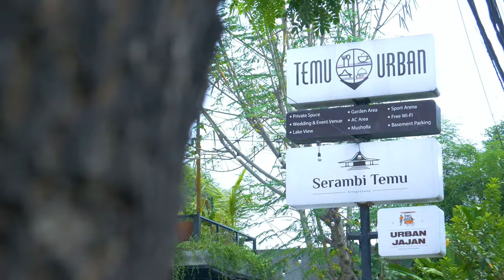Testimoni Pengguna Qasir | MAKNA SENJA COFFEE, CAFE VIRAL DI TANGERANG SELATAN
Menikmati kopi sambil menikmati suasana teduh alami dengan rimbun tanaman? Nggak perlu jauh-jauh ke luar kota. Di Tangerang Selatan juga ada.
Simak kisah pengguna Qasir berikut ini, siapa tahu bisa untuk jadi referensi ngopi kamu.

Info aplikasi dan mesin kasir hubungi Customer Success Manager Qasir

Ini dia solusi yang kamu cari untuk mengelola usahamu!

🛠  FITUR-FITUR QASIR

✔ Laporan Rinci
✔ Laporan Otomatis ke email
✔ Laporan Absensi
✔ Laporan Pegawai
✔ Riwayat Transaksi
✔ Produk Terlaris

💡 Tips Sukses Menjalankan Usaha dengan Qasir
1. Input produk dengan lengkap dan rinci
2. Catat setiap transaksi
3. Pantau produk terlaris dan kurang laris
4. Cek laporan secara berkala

🖨 Printer Thermal Bluetooth yang cocok dengan aplikasi Qasir
✔ Zonerich AB-320M Mobile Printer
✔ Enibit P58M Mobile Printer
✔ Rongta RPP02N Mobile Mini 58mm
✔ PANDA PRJ-58D Thermal 58mm
✔ VRtec ZJ-5802 Mini Portable Bluetooth Thermal Receipt
✔ Bellav Printer
✔ Eyes Printer

💻 Perangkat Android Rekomendasi Qasir
✔ BellaV Z91M
✔ Sunmi D2 Mini
✔ iMin M2 203
✔ ZiJiang 5809